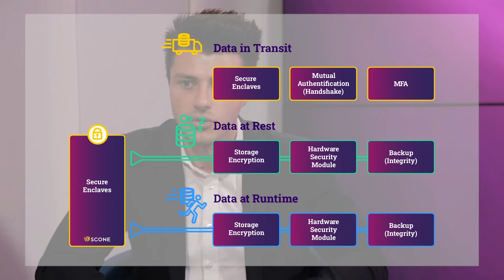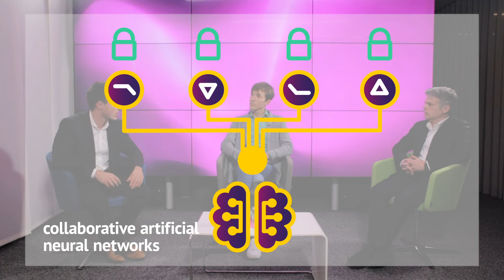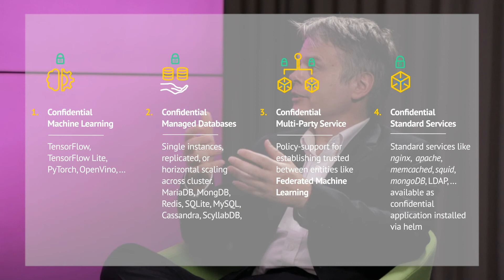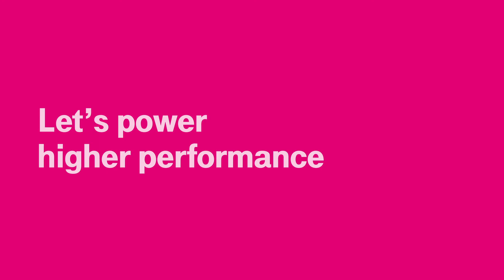Confidential Computing: Arms race for IT security of the future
How do I backup my data in the cloud?

Services and data protection-critical applications are migrating increasingly to cloud-based solutions. How do I guarantee IT security and data protection in cloud environments?

How do I process data securely? How do I guarantee the data sovereignty of my cloud infrastructure? How valid is this guarantee in case of cyber attacks? Confidential Computing guarantees an uninterrupted encryption and an integrity backup of your data.

Prof. Dr. Christof Fetzer, Dominik Nägele and Dr. Ivan Gudymenko discuss Secure Enclave Technologies.